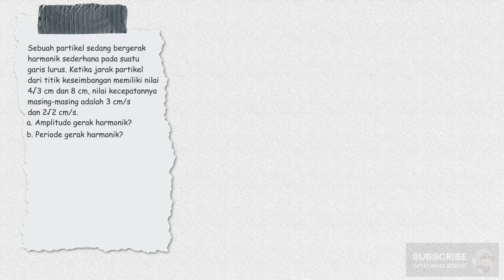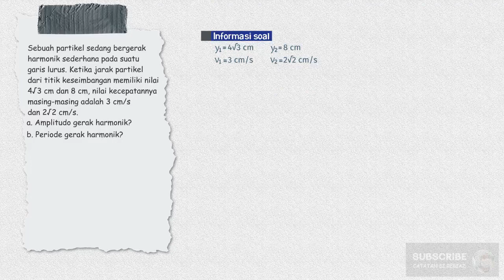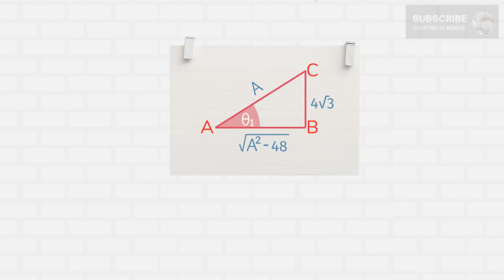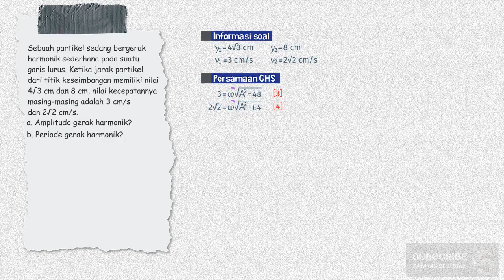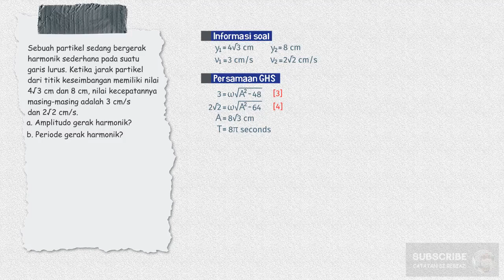Soal HOTS Gerak Harmonik Sederhana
Sebuah partikel sedang bergerak harmonik sederhana pada suatu garis lurus. Ketika jarak partikel dari titik keseimbangan memiliki nilai 4√3 cm dan 8 cm. Nilai kecepatannya masing-masing adalah 3 cm/s dan 2√2 cm/s. Pertanyaannya, a) Berapakah amplitudo?, b) Berapakah Periode?